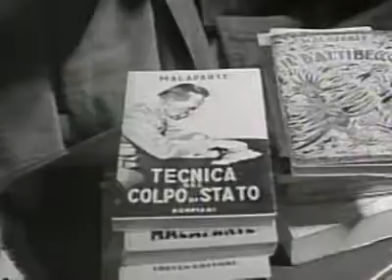JULY 19 MALAPARTE compress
19 luglio 1957 , muore a Roma Curzio Malaparte , nato nel 1898 a Prato con il nome di Kurt Erich Suckert; un toscano con sangue tedesco ,  ardito nella prima guerra mondiale , avanguardista della prima ora ,  giornalista e scrittore . La miglior penna del fascismo disse di lui Pietro Godetti, ma Mussolini lo spedì al confino .  Un dandy   cinico e sentimentale  che nel dopo guerra si era avvicinato al Partito Comunista di Palmiro Togliatti . Scopre di avere il cancro in Cina , torna a Roma per morire . Al suo funerale : Giuseppe Ungaretti, Carlo Levi e Ferruccio Parri .